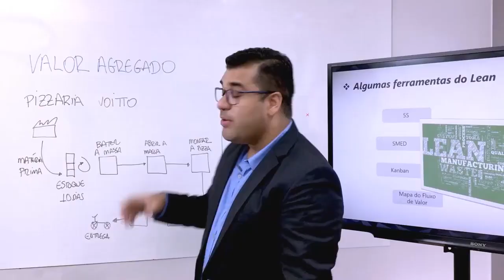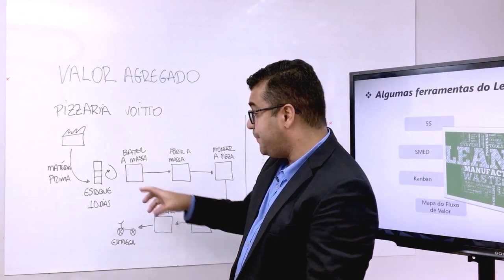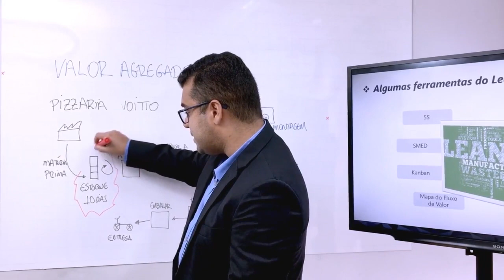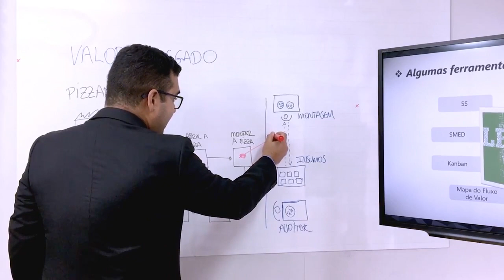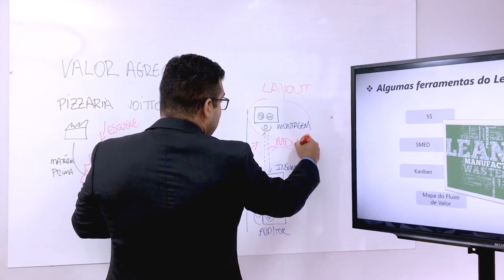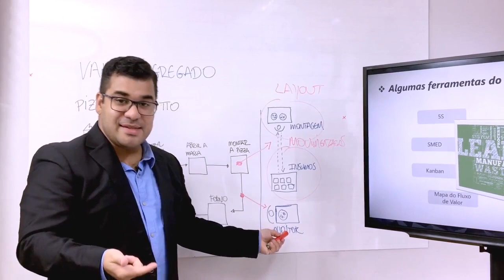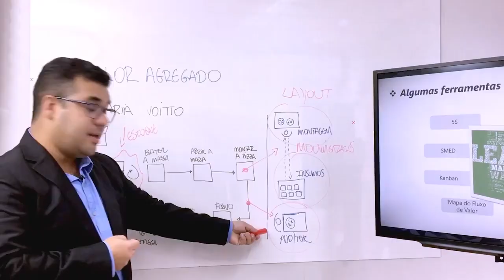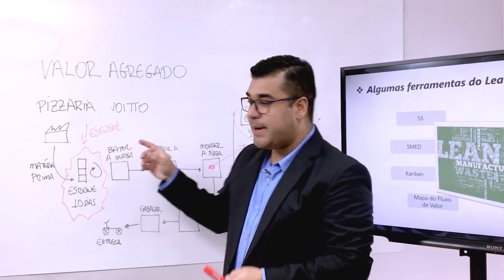COMO IDENTIFICAR O VALOR AGREGADO DE UM PROCESSO NA PRÁTICA | VOITTO PIZZARIA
Mês do Consumidor: ofertas exclusivas com descontos de até 80%, além de bônus exclusivos, saiba mais Aproveite o Mês do Consumidor aproveitando ofertas exclusivas com descontos de até 80% além de bônus exclusivos, saiba mais Aproveite o Carnavoitto e inscreva-se em 6 cursos gratuitos com certificado, saiba mais Temos certeza de que você já ouviu alguém dizer que algumas coisas têm "preço", e outras tem "valor". Isso não seria diferente para o Lean Manufacturing!

Aplicado à filosofia Lean, o conceito de valor agregado é extremamente importante. Isso porque está intimamente ligado com a identificação de quals atividades são imprescidíveis para o processo (e portanto devem ser executadas) ou poderiam até mesmo ser eliminadas. Afinal, se o cliente não ver valor no produto, não irá compra-lo.

Mas chega de teoria! Quer entender na prática como funciona a identificação de atividades que agregam valor a um processo ou produto? Então acopmanha o nosso vídeo do dia que logo, logo não existirão mais dúvidas sobre o assunto!

E se você gostou do conteúdo e tem interesse em saber mais, acompanhe:
Entenda melhor sobre o conceito de valor agregado no Lean Manufacturing em nosso artigo
Acesse nosso ebook gratuiot contendo os principais assunto relacionados a Lean Manufacturing